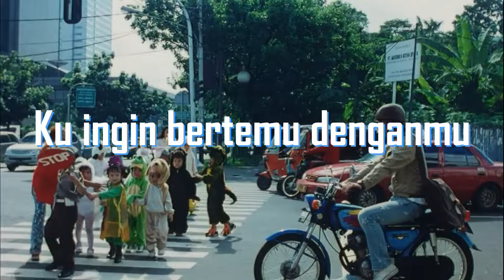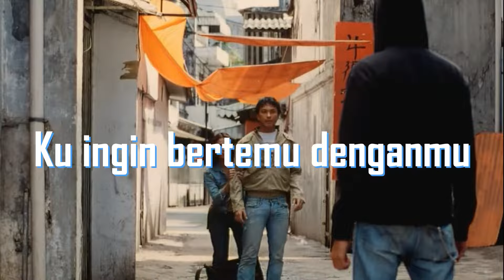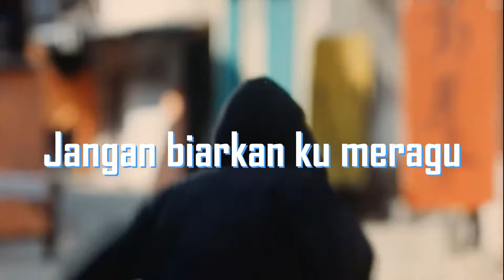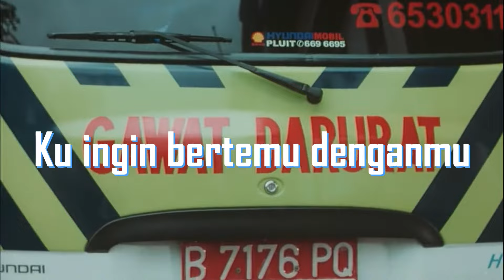The Jansen - Planetarium ft. Mirakei (lyrics)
The Jansen, Juli 2022
Movie : Janji Joni (2005)

LIRIK :
Masamnya hujan di jakarta
Pernah ku berkata saat bersama
Jangan biarkan ku meragu
Ku ingin bertemu denganmu
Terhanyut dalam kenyataan sepi
Semua hari esok, tuk kita bermimpi
Jangan pernah bayangkan aku
Jangan pernah kau bayangkanku
Ingat janji kita di planetarium
Jarak terlalu sukar tuk dirumuskan
Pasang jari kita? di aquarium
Namun terlihat? oh menakutkan
Jangan pernah bayangkan
Jangan biarkanku meragu